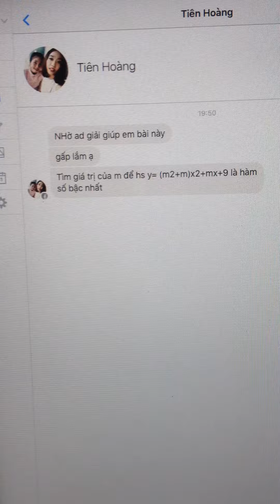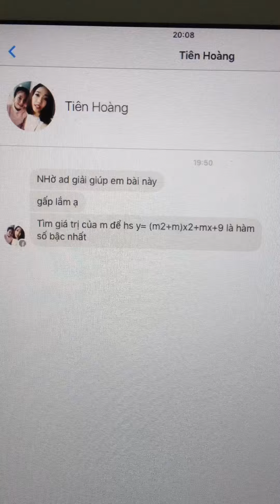Cách tìm tham số m để hàm số là hàm số bậc nhất Toán lớp 9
tìm tham số m để bất phương trình có nghiệm đúng với mọi x thuộc r,
tìm tham số m để a giao b khác rỗng,
tìm tham số m để phương trình có nghiệm trái dấu,
tìm tham số m để bất phương trình,
tìm tham số m để phương trình vô nghiệm,
tìm tham số m để phương trình có nghiệm duy nhất,
tìm tham số m để phương trình có 3 nghiệm,
tìm tham số m để bất phương trình bậc hai vô nghiệm,
tìm tham số m để bpt vô nghiệm,
tìm tham số m để bất phương trình bậc 2 vô nghiệm,
tìm tham số m để bất phương trình luôn đúng,
tìm tham số m để có đúng 2 tiệm cận,
tìm tham số m để pt có 3 nghiệm,
tìm tham số m để hàm số có giá trị lớn nhất,
tìm tham số m để d tiếp xúc với (p),
tìm tham số m để hệ phương trình có nghiệm duy nhất,
tìm tham số m để đồng biến trên khoảng,
tìm tham số m để hàm số đồng biến trên khoảng,
tìm tham số m để hàm số xác định trên khoảng,
tìm điều kiện của tham số m để phương trình có nghiệm,
tìm tham số m để hàm số có tiệm cận đứng,
tìm tham số m để bất phương trình sau luôn đúng,
tìm tham số m để hàm số có 3 cực trị,
tìm tham số m để giá trị nhỏ nhất,
tìm tham số m để phương trình lượng giác có nghiệm,
tìm giá trị tham số m để phương trình có nghiệm,
tìm giá trị của tham số m để phương trình có nghiệm,
tìm giá trị của tham số m để phương trình vô nghiệm,
tìm giá trị tham số m để hàm số đồng biến,
tìm tham số m để hàm số đạt cực trị tại điểm cho trước,
tìm tham số m để hàm số đơn điệu trên khoảng cho trước,
tìm tham số m để hàm số liên tục,
tìm tham số m để hàm số đồng biến nghịch biến bấm máy,
tìm m để tham số đồng biến trên khoảng,
tìm tham số m để phương trình có nghiệm lớp 10,
tìm tham số m để ma trận khả nghịch,
tìm tham số m để phương trình có nghiệm trong khoảng cho trước,
tìm tham số m để tam thức bậc hai không đổi dấu trên (a b),
tìm tham số m để 2 đường thẳng song song,
tìm tham số m để 3 đường thẳng đồng quy